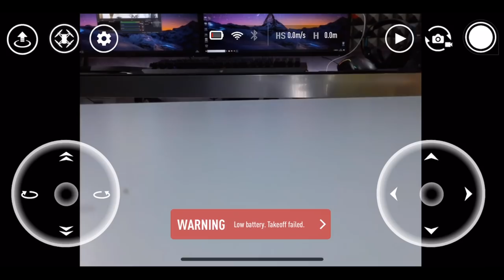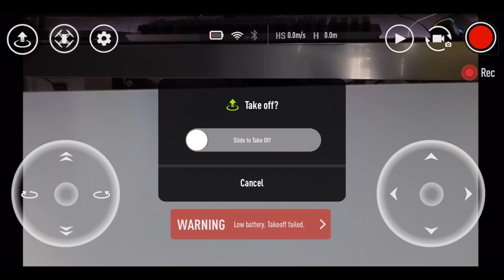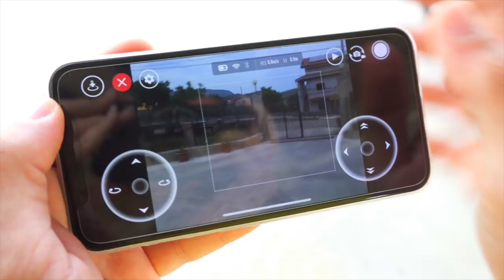FINALMENTE HO ANCHE IO UN DRONE!!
Oppure trova un DJI Store vicino casa tua (Mediaworld, Euronics) per ottenere il tuo Tello! @ryzerobotics

► 6  VIDEO A SETTIMANA ALLE ORE 15:00!!